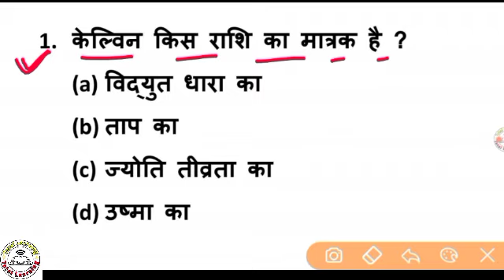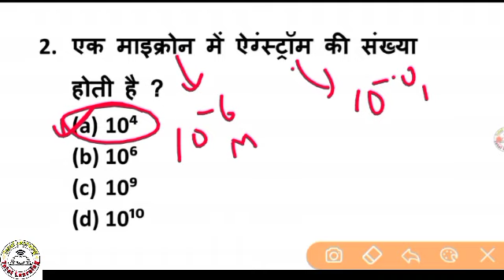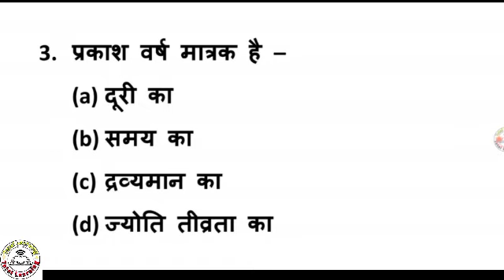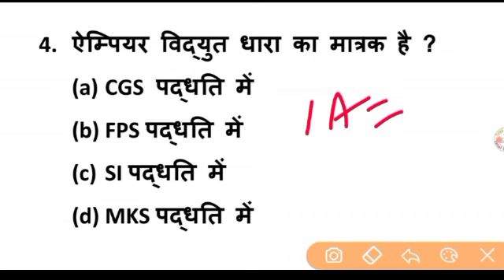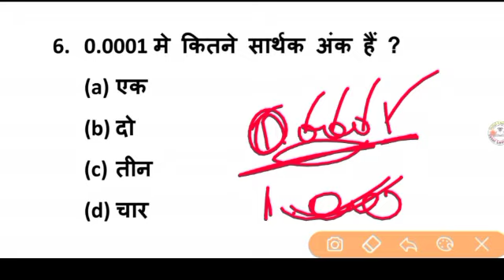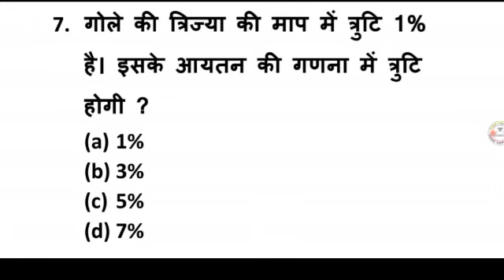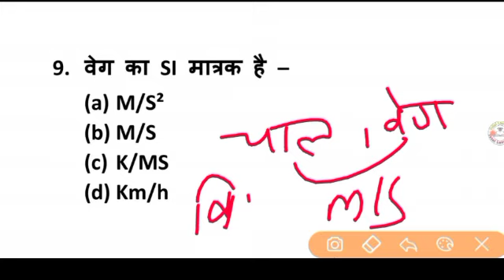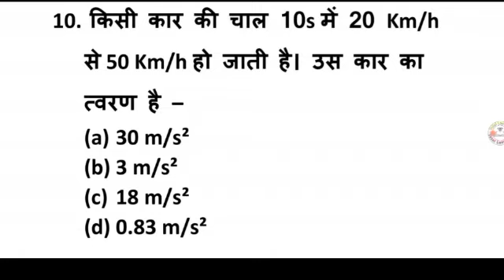bihar Polytechnic 2021 physics vvi questions| polytechnic 2021 physics Question| मापन एवं मात्रक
bihar Polytechnic entrance exam important questions
bihar Polytechnic entrance exam 2021
polytechnic 2021 vvi questions
polytechnic 2021 physics Questions
polytechnic 2021 physics chapter 1
bihar polytechnic physics chapter 1 vvi questions